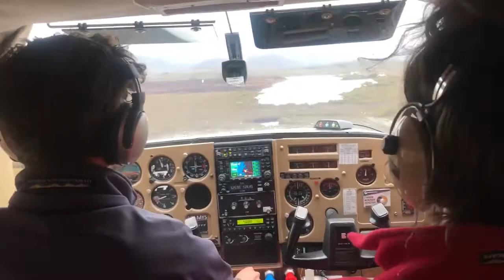Where? Where? Wedgie! - Day 24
A bumpy flight to Melaleuca puts us within range of our ‘golden’ survey square.